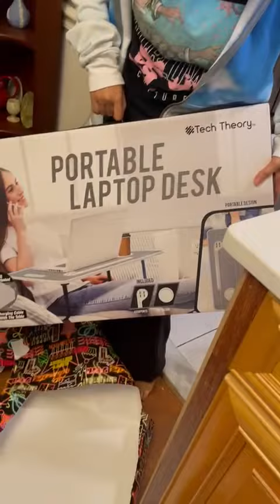BDAY Video 1